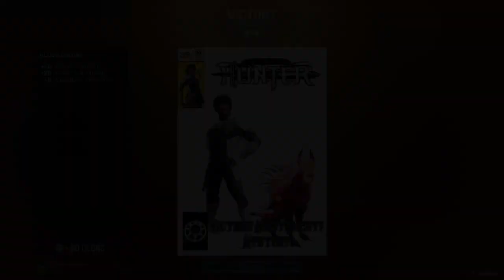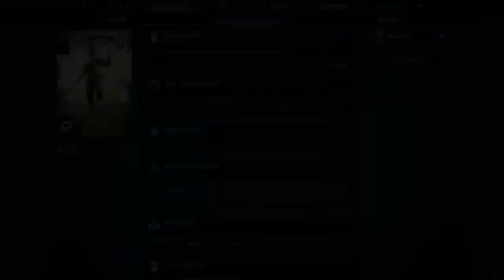Marvel's Midnight Suns - Episode 3: Exploring The Abbey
The Hunter takes some time to get to know some of his teammates, and explore the grounds of The Abbey, before embarking on a quick skirmish against Hydra.